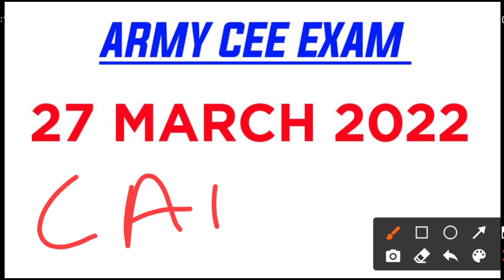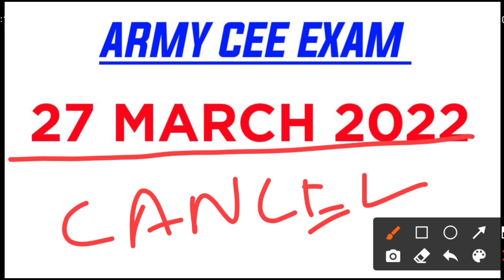Army CEE Exam 27 March 2022 Cancel 😡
Army CEE Exam 27 March 2022 Postponed 😡

Bhaiyo video ko phle pura dekhiye uske baad aap comment kijiyega ye video kisiko demotivate krne k liye nhi bnya gya h Bhaiyo aur bhaiyo abhi official hua nhi h toh aap apna Taiyari krte rhaiye humlog Fake news nhi bnate bhaiyo bina proff ke

JAI HIND
JAI BHARAT